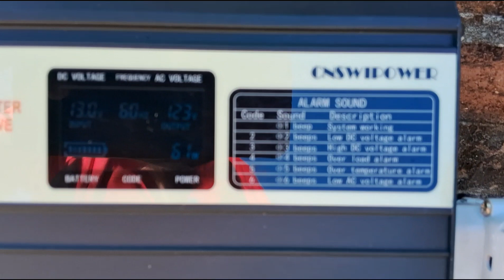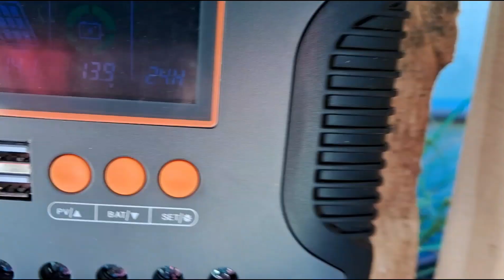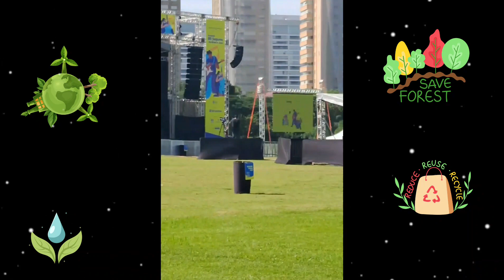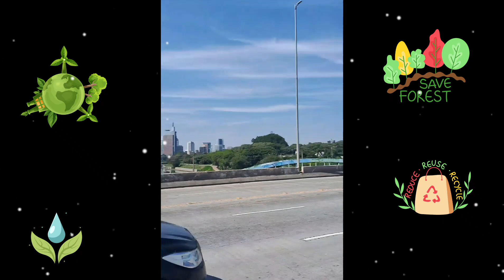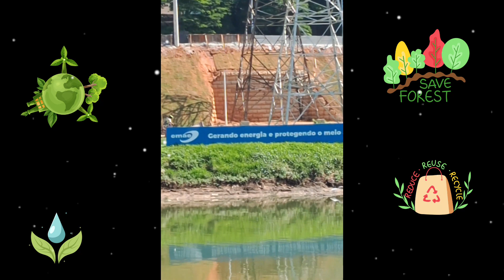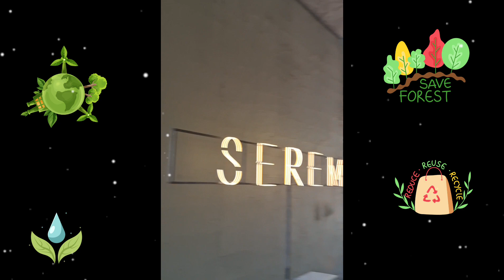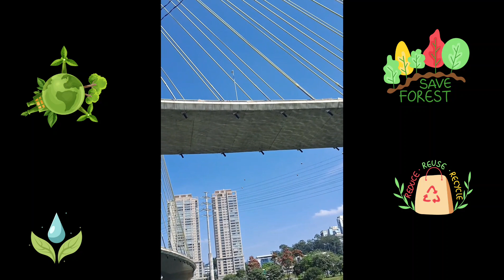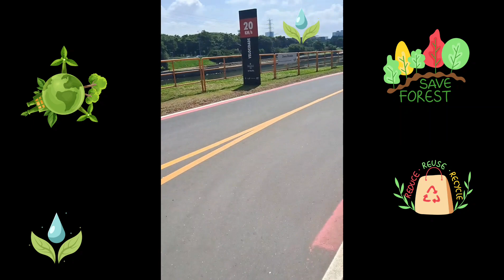Off grid com bateria de Ion de sódium, Já é realidade! Dia de ciclovia São Paulo.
blz pessoal já e realidade off grid com bateria de Ion de sódium. meu off grid ficou muito bom aprovado. @LucianoBatista @TARCISIOSIMONE @energiasolaroff-grid3544 @ErivaldoGridSolar offgrid energiasolar energialimpa bateria Projeto ciclovia Rio Pinheiros tá ficando muito lindo.